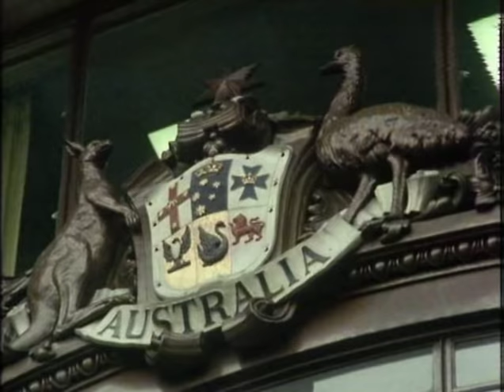Some Mothers Do Ave Em - Australia House Part 2 of 4